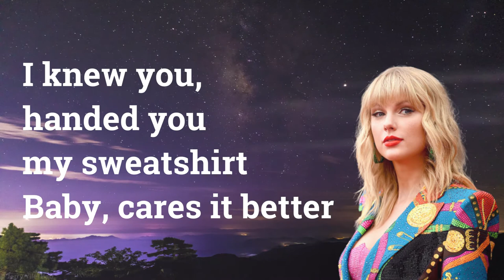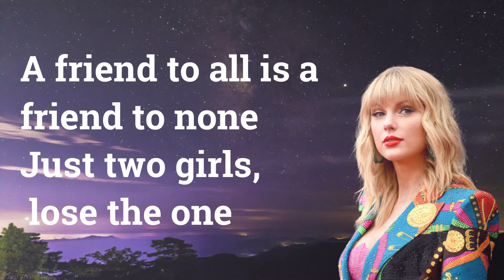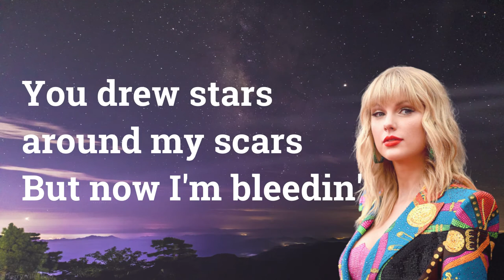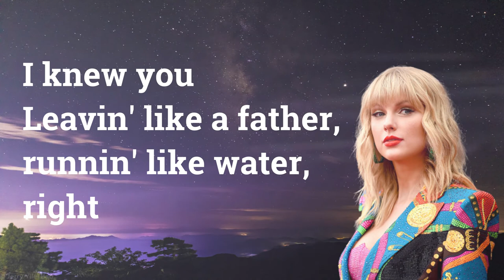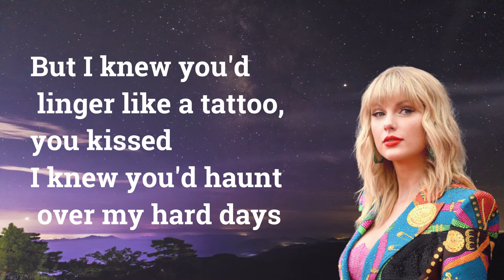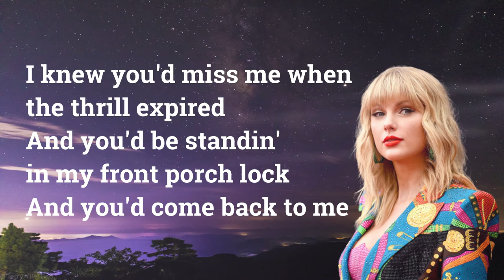Taylor Swift - cardigan (Lyrics)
Official lyric video by Taylor Swift performing “ cardigan ” – off her album ‘folklore.’
Taylor Swift - cardigan (Official Music Video)
Taylor Swift - cardigan (Official Lyric Video)

Lyrics: Taylor Swift - cardigan

[Verse 1]
Vintage tee, brand new phone
High heels on cobblestone
Sequence smile, black lipstick, sentual politics
But I knew you, dancin' in your Levi's
Strong under the streetlights
I knew you, handed you my sweatshirt
Baby, cares it better

[Verse 2]
Just two girls, lose the one

[Verse 3]
To kiss in cars, in downtown bars
Was all I needed
Marked me bloodstain, I
Peter losin' Wendy, I
I knew you
Leavin' like a father, runnin' like water, right
But I knew you'd linger like a tattoo, you kissed
I knew you'd haunt over my hard days
I knew I cursed you for the longest time
I knew you'd miss me when the thrill expired
And you'd be standin' in my front porch lock